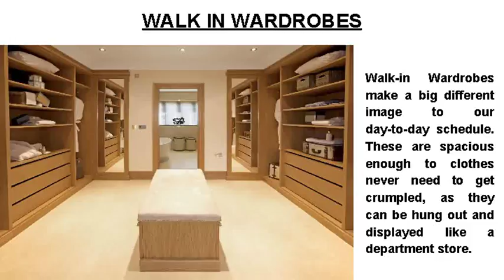Utility Reasons for Fitting Wardrobes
There are various types of wardrobes fitting associated with the various needs and utility resources of the consumer end. To get the varied ideas about the resources,